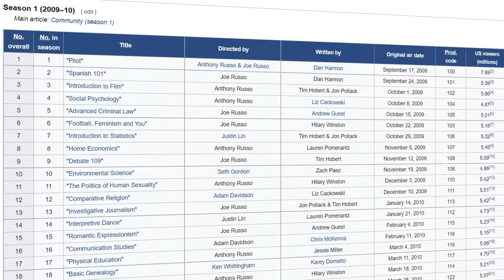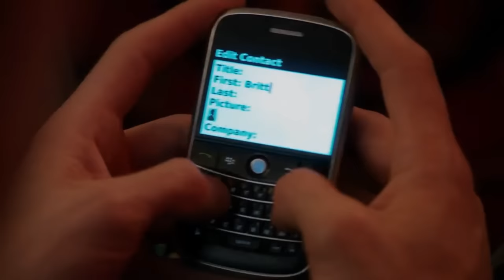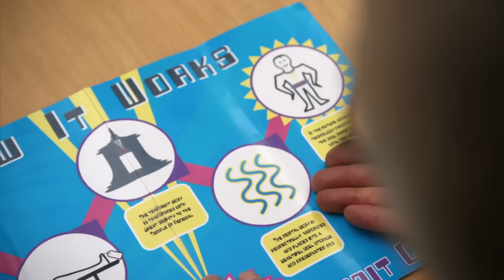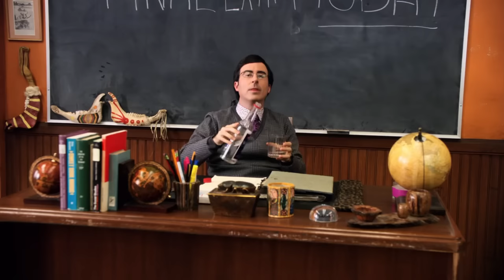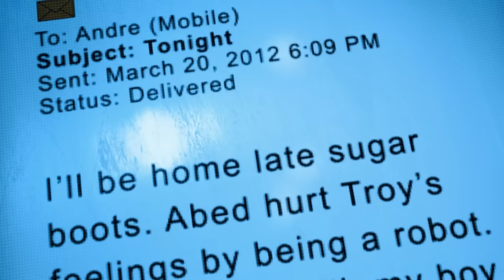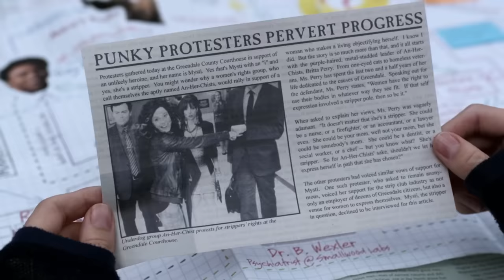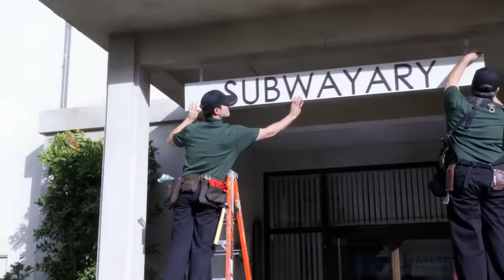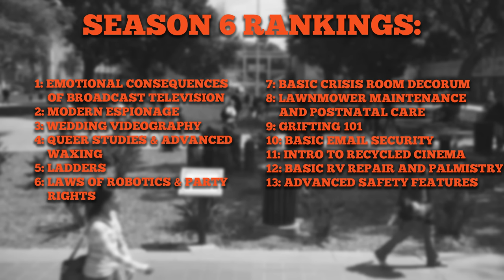Ranking EVERY Episode of Community Ever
Community as a series has always been streets ahead. So let's take a look at the series as a whole and figure out which episode stands out as the best of the best. Will it be something from season 4? Probably not. Let's find out!

││Credits:
Siebentje: Assistant Editor

0:00 Intro
1:47 Season 1
24:25 Season 2
46:55 Season 3
1:05:19 Season 4
1:18:10 Season 5
1:29:14 Season 6
1:39:36 Final Rankings